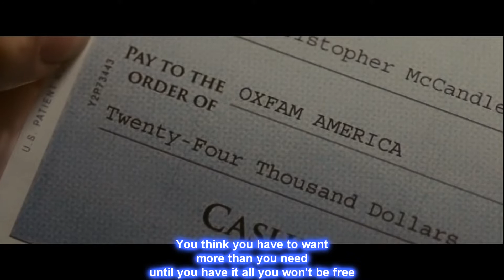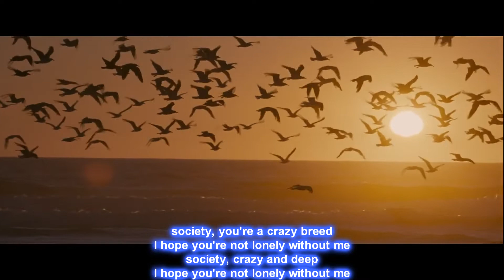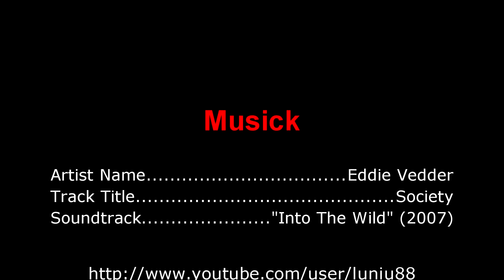Eddie Vedder Society Into The Wild